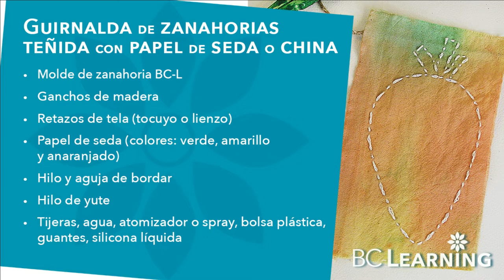Banderines de zanahorias para decorar🥕 Deco Boho🐣 Teñido con papel de china o tissue (Moldes GRATIS)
​@bclearninglive Realicemos banderines de zanahorias con retazos de tela y ganchos de madera teñidos con papel de china o de seda o tissue.

Exitos & Bendiciones
BC-Learning